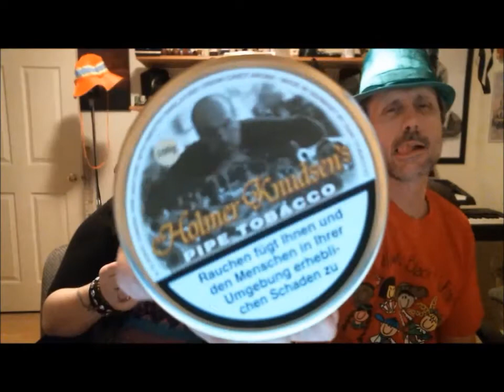Friday Night Vid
2 YAPOs From 2 very nice guys!!

Michael -  Our friend from Germany